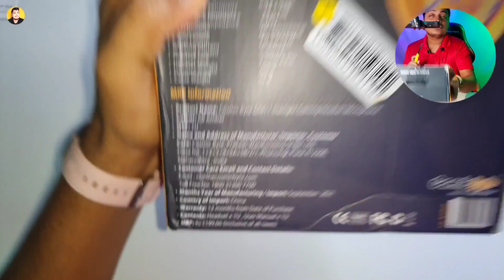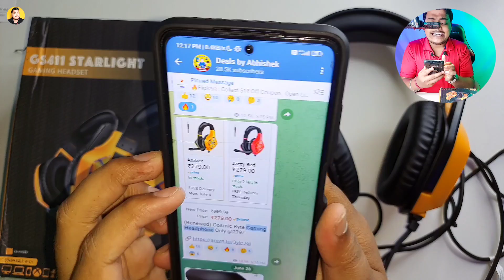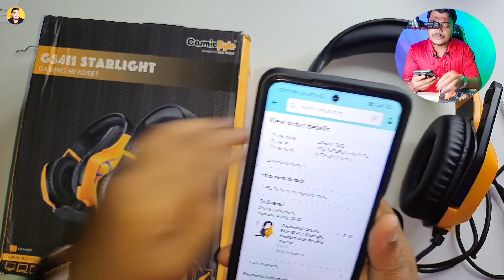Cosmic Byte Gaming Headphone Unboxing & Review || Best Gaming Headphone Under 300🔥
Your Quarries:
1. gaming headphones under 300
2. gaming headphones under 500
3. best gaming headphones under 500 rs
4. cosmic byte gs4 11 gaming review
5. cosmic byte gs4 11 starlight headset
6. cosmic byte gs4 11
7. cosmic byte gs4 11 gaming headset review
8. cosmic byte gs4 11 review
9. cosmic byte gs4 11 unboxing

Gear Used👇
✫ My Camera📷
✫ Light Stand
✫ Light & Umbrella holder:
✫ Green Screen
✫ RGB Bulb